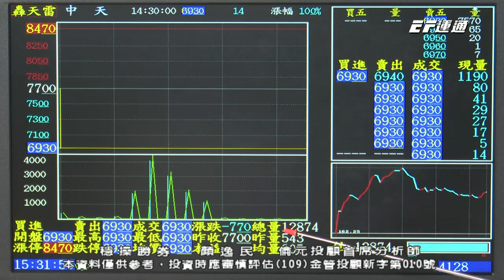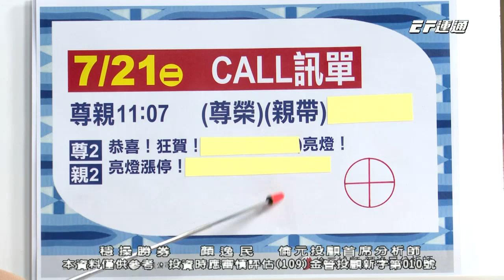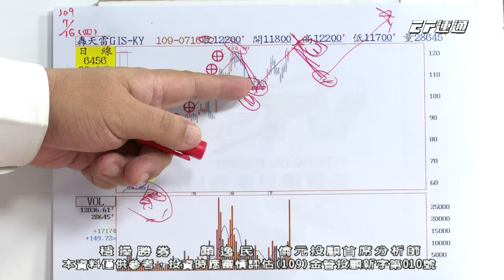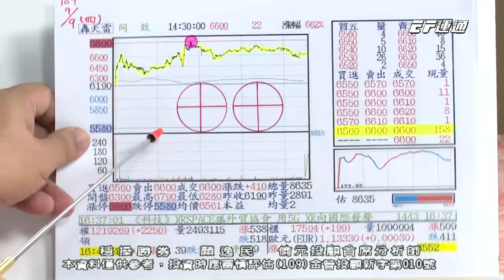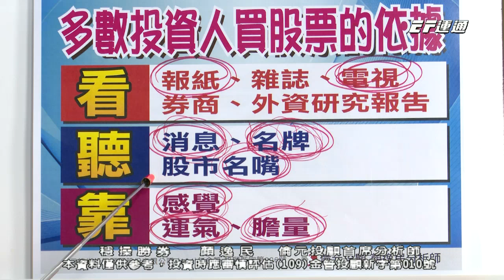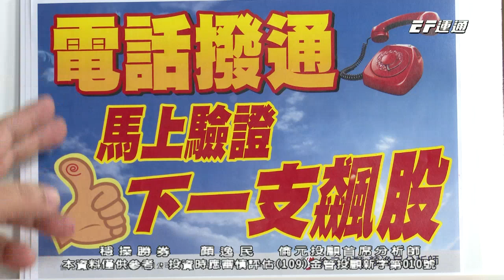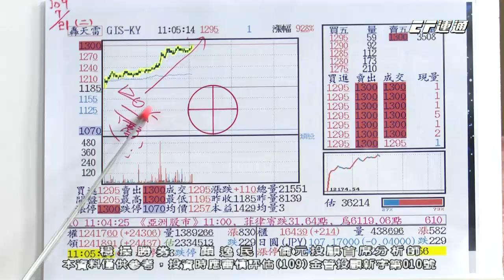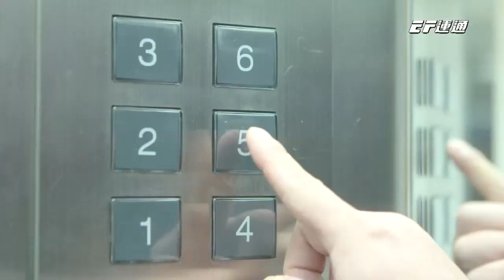20200721 1530 顏逸民 穩操勝券